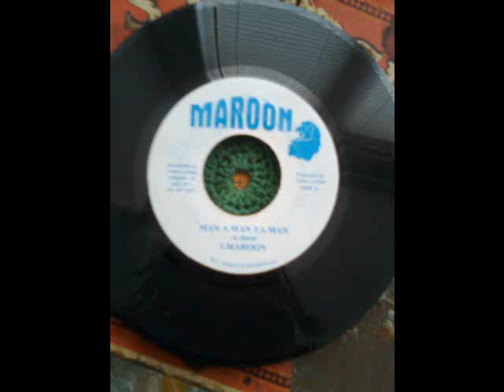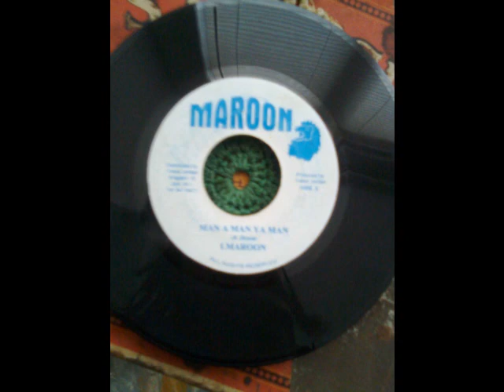I Maroon - Man a Man Ya Man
Maroon 7" Trevor Jordan